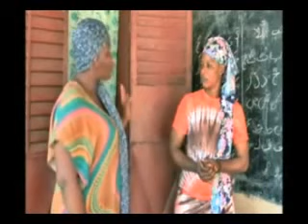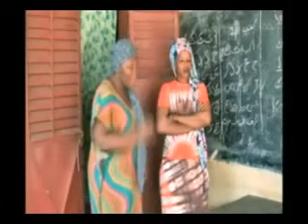Djigitegue partie 2 Nouveau film guinéen version soussou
Nouveau film guinéen version soussou